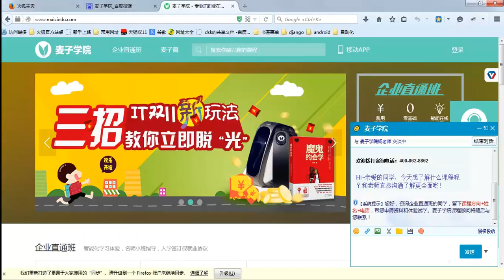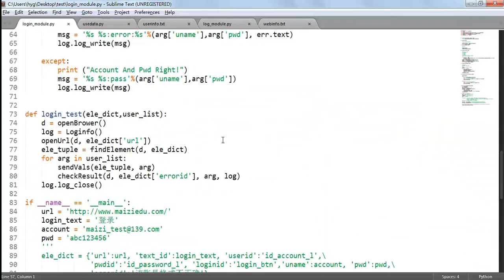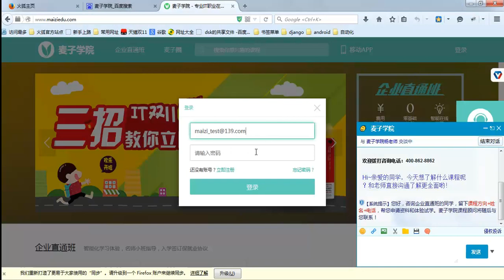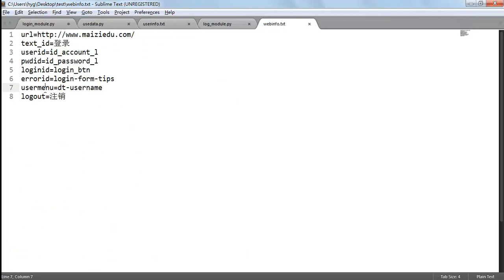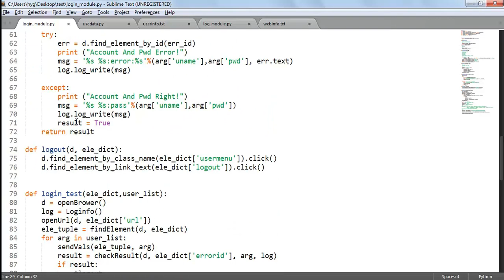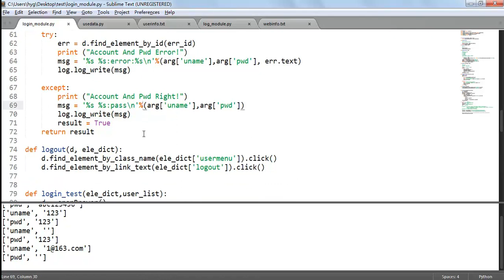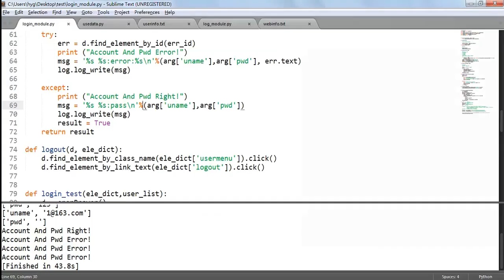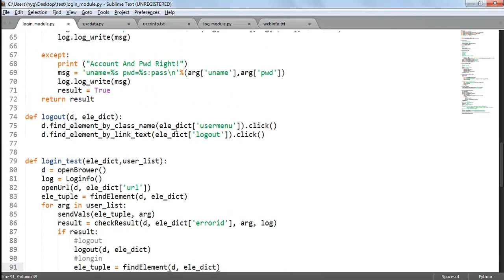自动化测试 selenium19 测试用例优化 测试多账户